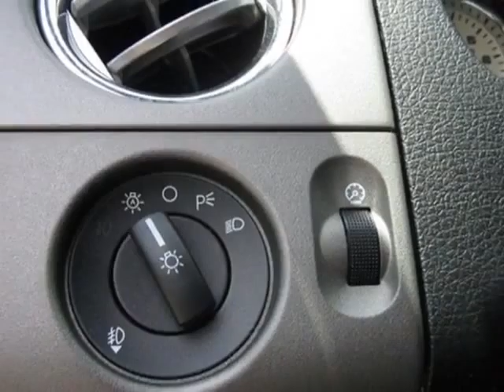2008 Ford F-150 4WD SuperCrew 150" Lariat Truck - Franklin, TN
Darrell Waltrip, Franklin, TN - Leather, ABS Brakes, Cruise Control